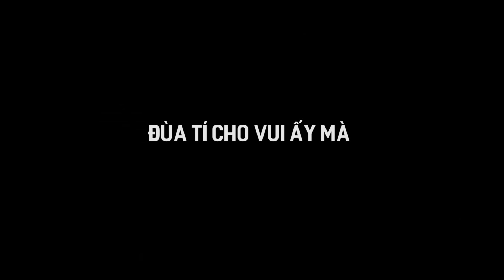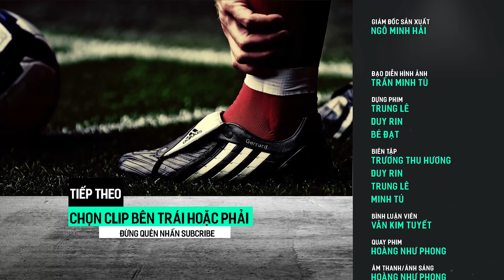Cristiano Ronaldo đã học hết 72 phép thần thông của Rô Vẩu như thế nào ?